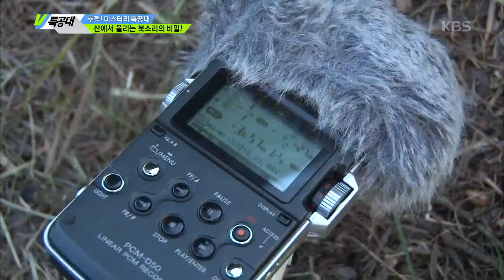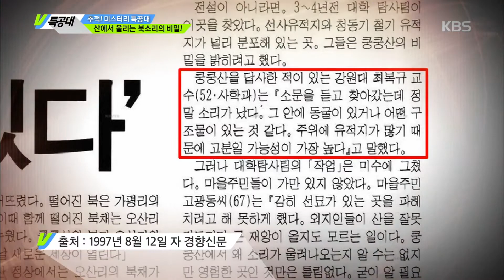[HIT] VJ특공대 - 산에서 울리는 북소리의 비밀! 2. 20150925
산에서 울리는 북소리의 비밀! 2